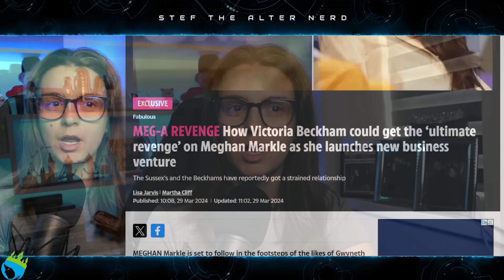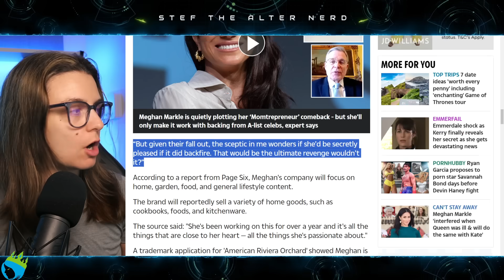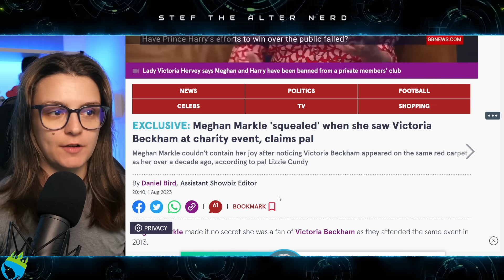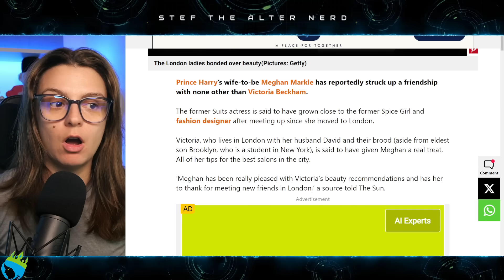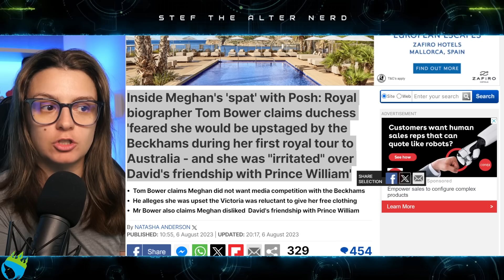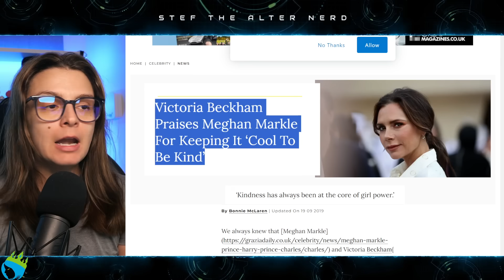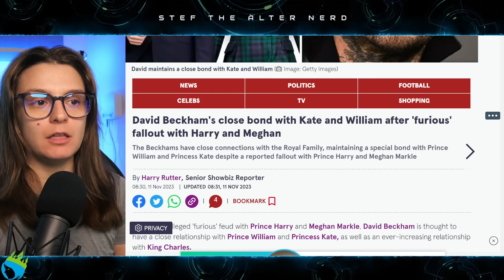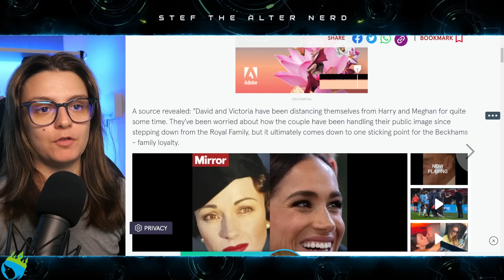Meghan Markle vs Victoria Beckham - DUMPED For Not Giving FREE CLOTHES!?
Excerpt from The Sun
MEG-A REVENGE How Victoria Beckham could get the ‘ultimate revenge’ on Meghan Markle as she launches new business venture
The Sussex's and the Beckhams have reportedly got a strained relationship
MEGHAN Markle is set to follow in the footsteps of the likes of Gwyneth Paltrow and Victoria Beckham with the launch of her lifestyle brand American Riviera Orchard.
The Duchess of Sussex unveiled her brand earlier this month with a video of her cooking and arranging flowers in her home.
But experts have warned that the business could flop - and according to one brand expert this would be the ultimate revenge for Victoria Beckham.
Prince Harry and David have enjoyed a close friendship over the years, but cracks have formed in the last few years.
The Duke of Sussex allegedly called David to accuse him and his wife Victoria of leaking stories, leaving the Beckham’s ‘furious.’
And according to Denise Palmer-Davies, Brand expert and Director at Borne Media, Meg’s business backfiring would be the ‘ultimate revenge’ for Victoria.

Laters!